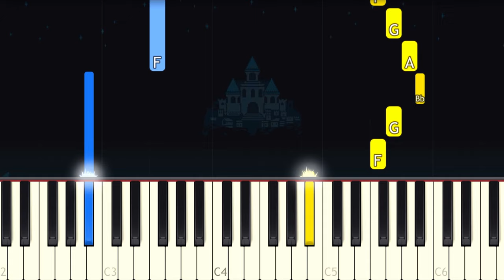Undertale OST - Once Upon a Time - EASY Piano tutorial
Learn how to play Once Upon a Time from the Undertale OST on piano with this Synthesia piano tutorial! Enjoy! :)